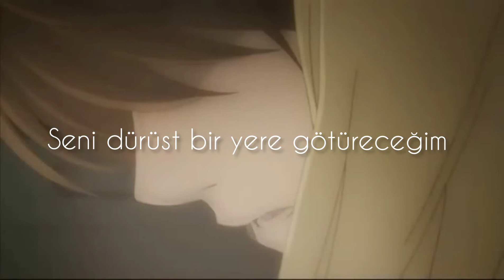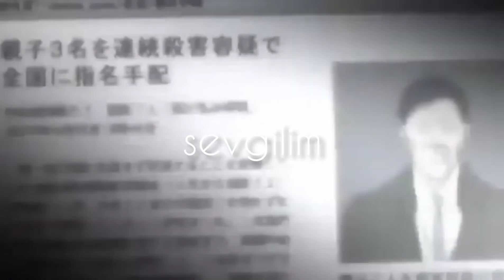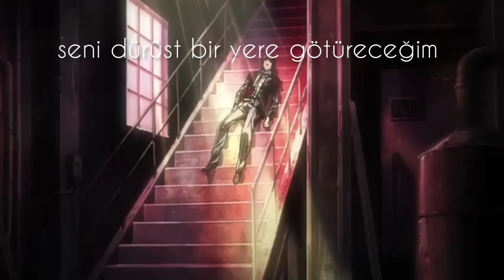inhaler - my honest face |türkçe çeviri|•death note• [amane misa x yagami light]